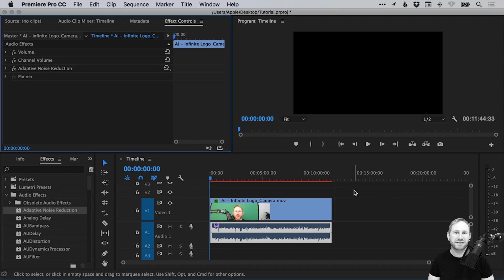How to Remove Background Noise in Premiere Pro